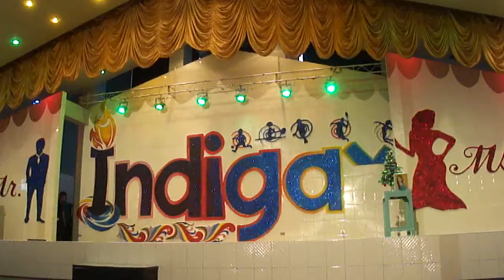Mr. & Ms. Michaelite 2012: CAS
Talent portion

Mr. Agabon in his interpretative dance